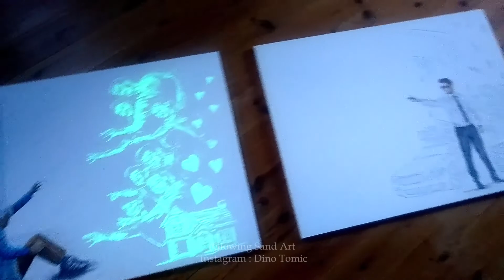Having nothing but someone - compared to having everything but no one .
What side is better ? living for someone or dying alone ? These are obviously two extremes and most people are somewhere in between these two sides balancing it out . Both ways work ( for each their own ) - but at the end of the day its always good to have someone - we are not meant to be alone - and the reason we work so hard for anything is to be able to provide / make someones life easier or making them proud . The need to impress is a big part of our humanity , but it can be harmful to you and the people around you if you dont have a way of breaking it down a bit. Its really a two sided coin flip that lands straight down and no side wins . These kind of things cross my mind way to often - with me dedicating and prioritizing so much of my time to my craft of making art. The fine balance is hard to grasp. Just remember who you are doing everything for and for what reason , stay healthy and stay humble. 😊